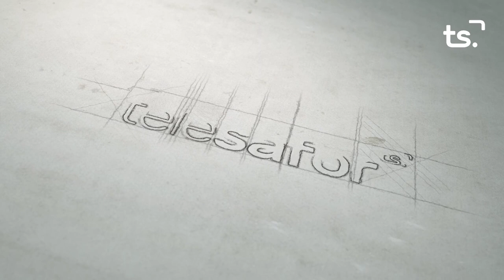L'ENTREVISTA ANA MORELL 2023 02 13